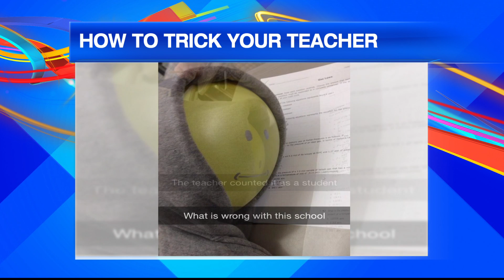Kid Pranks Teacher with a Balloon and Hoodie!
Check out this viral video of a kid tricking his teacher using a balloon hidden in his hoodie sweater!